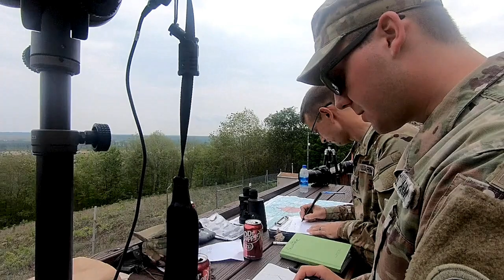Fire support specialists process artillery targets at National All-Domain Warfighting Center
GRAYLING, MI, UNITED STATES
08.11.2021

U.S. Army Pfc. Thomas O’Connor and Sgt. Dean Swoffer, both fire support specialists with 1st Battalion, 125th Infantry Regiment, Michigan Army National Guard, coordinate 155-millimeter artillery strikes from a U.S. Army M109A6 Paladin howitzer during the Northern Strike 21-2 exercise at Camp Grayling Joint Maneuver Training Center, Grayling, Michigan, Aug. 9, 2021. Northern Strike is a National Guard Bureau-sponsored exercise that is a tailored readiness producer that has brought together 5,100 participants from various states and countries at the National All-Domain Warfighting Center. (U.S. Air National Guard video by Master Sgt. Lealan Buehrer)

Film Credits: Video by Master Sgt. Lealan Buehrer
182nd Airlift Wing

field artillery
fire support
National Guard
National All-Domain Warfighting Center
Northern Strike 21
1-125 IR